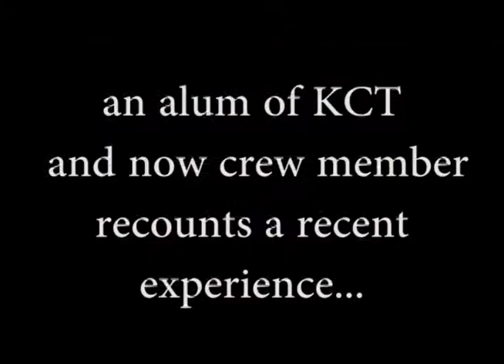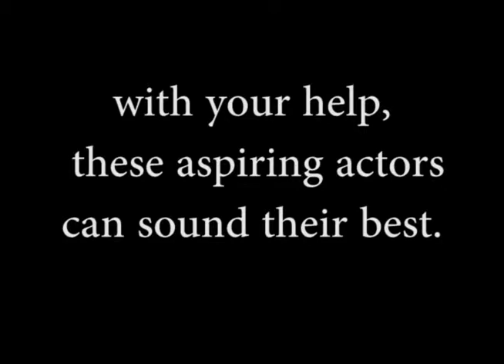Kettering Children's Theatre's Sound System!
Some may recall the painful screech of malfunctioning speakers; some may recall the unexpected silence in the middle of a wordy scene...these are the unintended realities of unhappy sound equipment! The Kettering Children's Theatre is in desperate need of your help to purchase and install an amp, stage speakers, some sound proofing materials, hanging microphones and monitor speakers.

We hope the excellent acting of these young performers will cause you to laugh, cry, smile and frown; not the sound equipment.

For over two decades, Kettering Children's Theatre has presented professionally produced and directed youth-oriented productions. The Kettering Children's Theatre is a non-auditioned theatrical instruction program for students in grades 5 through 9. The program allows youth of all theatrical levels an equal opportunity to perform on stage. Past productions include "Hansel and Gretel," "The Wizard of Oz," "The Lion, the Witch and the Wardrobe," and "Alice in Wonderland."

Your contribution is crucial to help these young actors deliver their best performances to their Kettering community.  The sound system is a small fraction of the amount of resources the staff, crew and students put into each production; be a part of it!